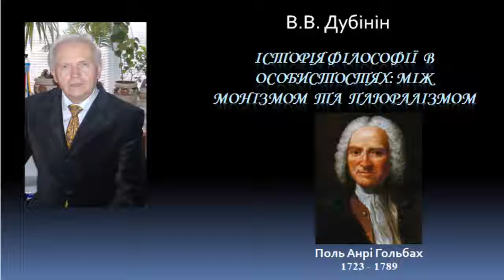История философии Поль Анри Гольбах The history of philosophy Baron d'Holbach